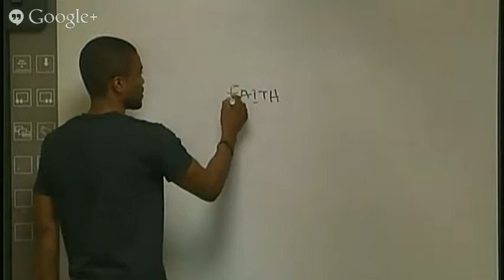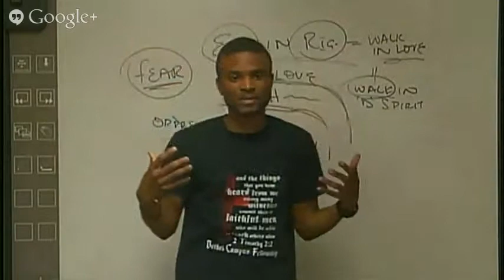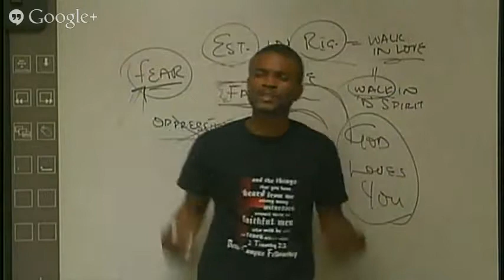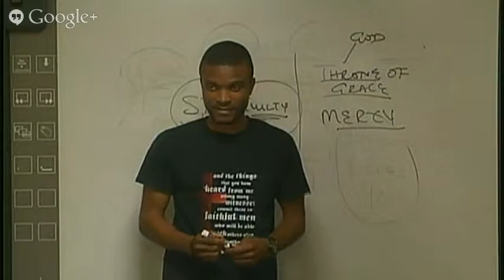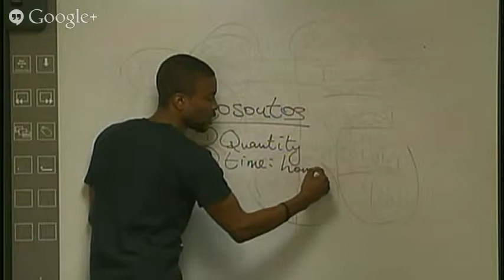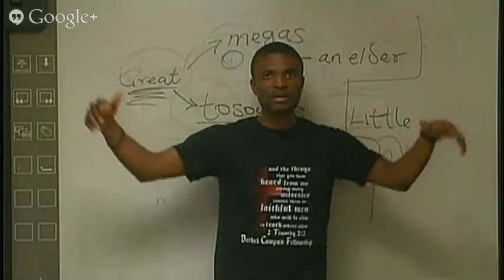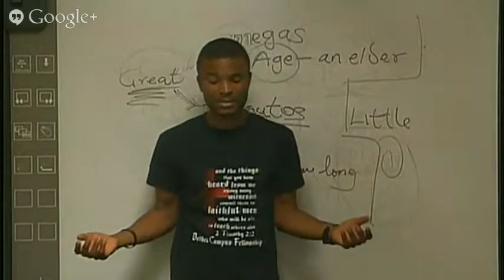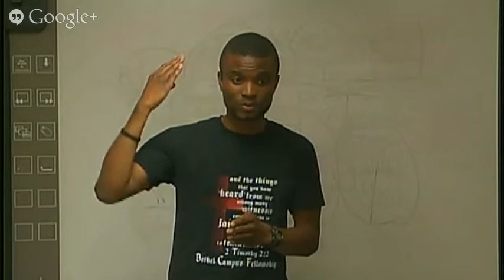SPIRIT LIFE 101 - CLASS 8 | SEUN A.